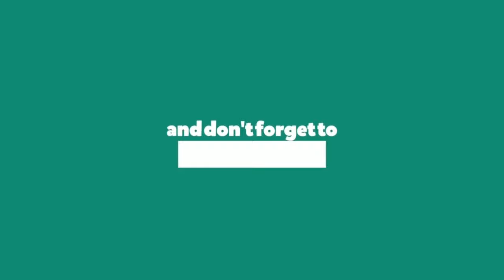কোরিয়ান রামেন নুডলস | Korean Spicy Ramen |Ramen Noodles Recipe | Chicken Ramen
Whenever we are hungry at late night or evening, we make this Very Spicy Korean Ramen Noodles using instant ramen packs. We absolutely in love with this food and we believe you will also fall in love if you try it once.